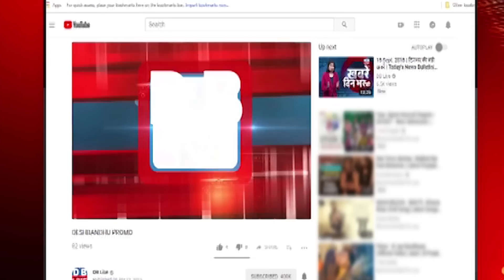बढ़ रही है भाजपा की बेचैनी | Congress| Hindenburg Report | BJP | PM Modi | Adani Case